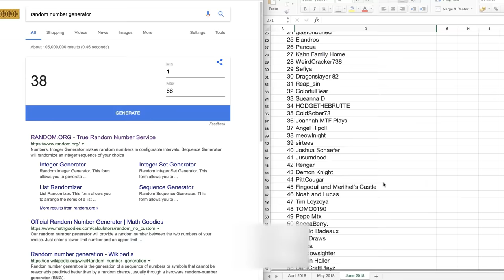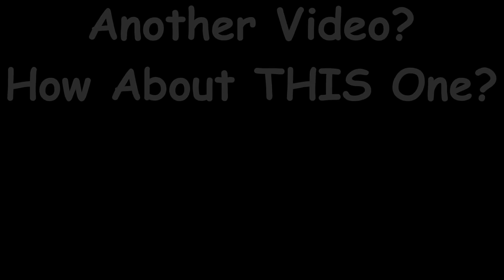Minecraft Survival | How to Make a Wool Farm in Minecraft | June Competition Winner Draw Avomancia36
I am back from the End and I am licking my wounds... its time to show you how to make a wool farm in minecraft that is REALLY survival friendly!

In todays episode I am calming it down a little! its time to lick my wounds, regroup after the total bashing I got in the END and get my inventory back together

Right now I am a little bit short of things like Diamonds and enchanting books etc. It wont be hard to get them back, but it'll take a little time!

SO - today I am going to make a nice simple survival friendly wool farm. its a really easy design that takes no time at all to make.

It will allow me to collect lots of different coloured wool that will be easy to collect and I can then use in different designs in the future, and maybe to help me build up some more complex redstone circuits too!

I am also drawing the winner of the June competition! Who is going ot join Joe and Kid-a-loo on Avodale Keys. Its an exciting day!

And we put someone i the mates base too!! Phew - busy busy

Come and enjoy this Minecraft survival lets play adventure

To Sponsor this channel and become a TOTAL Hero please go here and hit the sponsor button:

Thanks so very much for that... For just the price of a cup of coffee or a soda a month, you help to keep this channel rolling and producing content

let me know what you think of this minecraft Lets play episode

Its a great Minecraft Lets Play

MINECRAFT WOOL FARM
MINECRAFT TUTORIAL
HOW TO FIND A STRONGHOLD
COMPETITION
PRIZE DRAW
HOW TO BUILD A HOUSE
ENDER DRAGON

ITS A GREAT FAMILY FRIENDLY MINECRAFT BUILDING TUTORIAL WITH GREAT MINECRAFT BUILDING IDEAS

Other tutorials, are available on my channel. Many more also available!

The game was made famous by creators such as Dan TDM The Diamond Minecart, Ant Venom, Stampy, PopularMMOs, Captain Sparkles, Ssundee and LDShadowLady, Little Lizard and many more - all great YouTubers who play this amazing Minecraft game so very well.
Redstone geniuses like Fed X Gaming, Mumbo, Seth and Xisumavoid also make this game great

MUSIC

No Music - just a fun Minecraft lets Play episode in Survival Minecraft